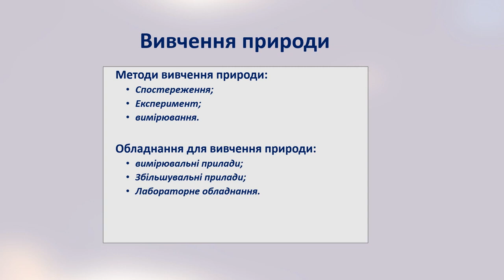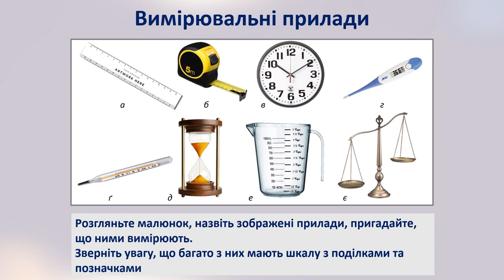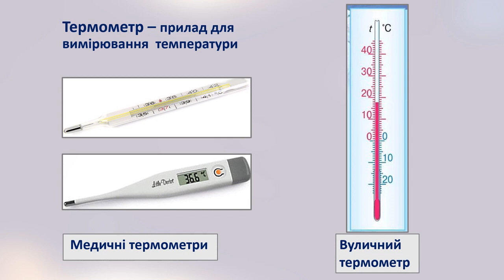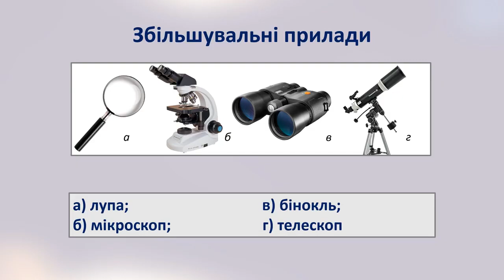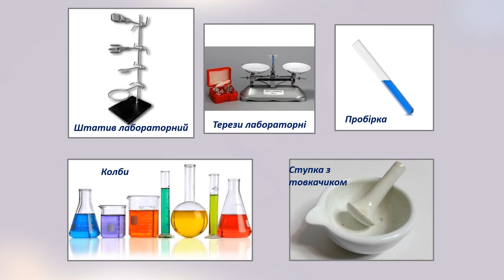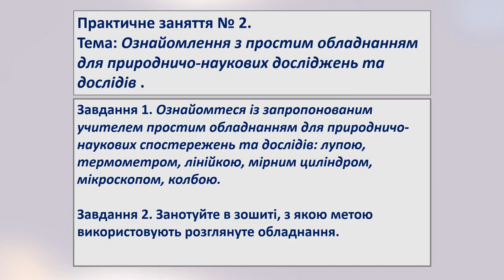5 клас Обладнання для вивчення природи Автор: Марченко М. А.